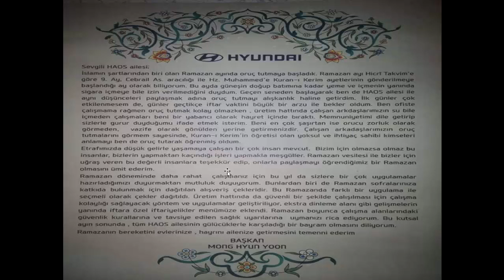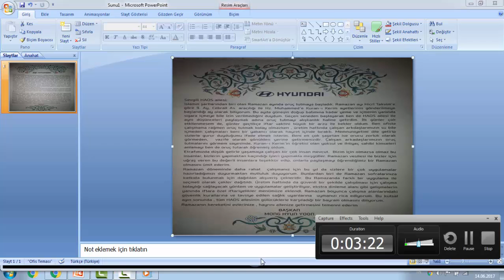HYUNDAI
HYUNDAI' nin Koreli CEO'su Yoon Mong Hyun'nun İşçilere Ramazan Mektubu.
      Hyundai Assan'ın Koreli CEO'su Yoon Mong Hyun, şirket çalışanlarına gönderdiği bir mesajda, şirket çalışanları ile aynı düşünceyi paylaşmak adına geçen sene olduğu gibi bu sene de oruç tuttuğunu söyledi. iyi seyirler..